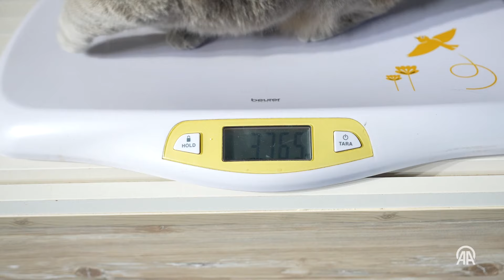Obez kedi “Şiraz” pilates ve yüzmeyle 6 kilo verdi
Beyza Dikkatli'nin 2,5 aylıkken sahiplendiği ve Şiraz ismini verdiği kedisi, kısırlaştırma operasyonundan sonra zamanla aşırı kilo aldı. Dikkatli, 4 yaşındaki kedisinin kısa sürede 10 kiloya yaklaştığını fark etti.

Dikkatli'nin fazla beslenme ve hareketsizlik nedeniyle kilo aldığı için veteriner fizik tedavi ve rehabilitasyon merkezine götürdüğü Şiraz'ın kilo verme süreci başladı.

Veteriner hekim Bahri Terzi ile veteriner teknikeri ve fizyoterapisti Yağmur Denli'nin gözetiminde tedavi görmeye başlayan, her gün koşu bandı ve pilates topuyla egzersiz yaptırılan Şiraz, havuzda da yüzerek yaklaşık 5 ayda 6 kilo verdi ve ideal kilosuna ulaştı.